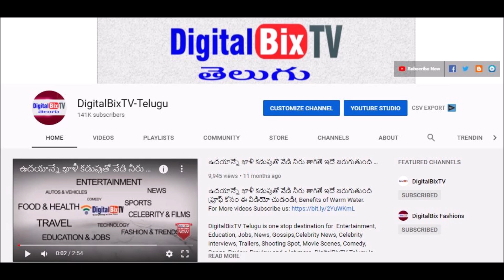తాజా బంగారం వెండి ధరలు | Today Gold Price In India | Gold Rates Today |Today Gold Rate